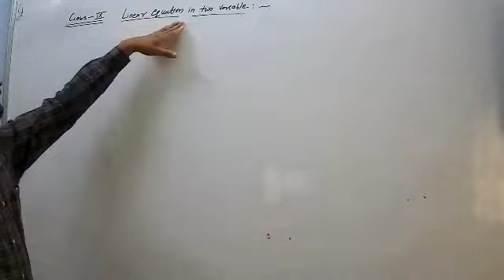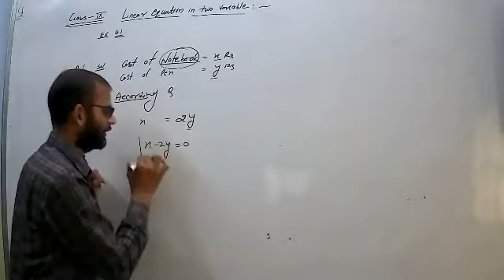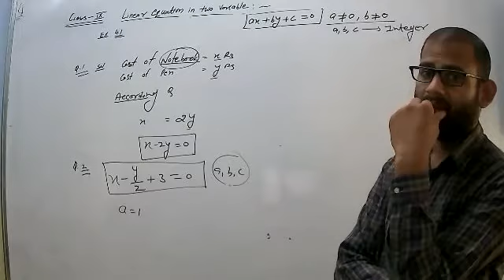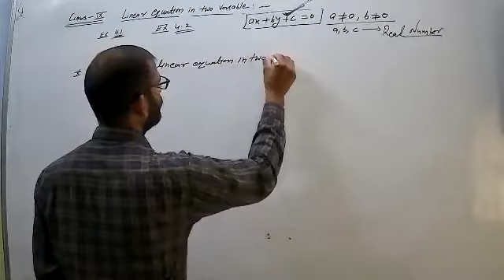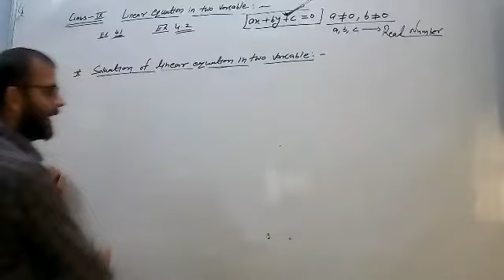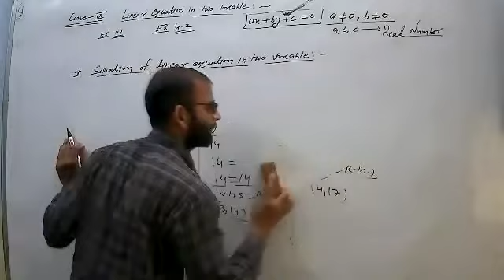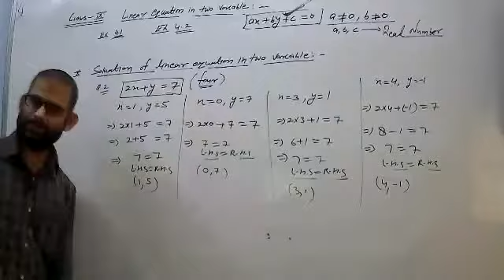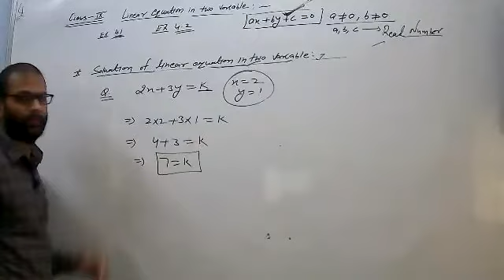LIVE CLASS-9th-(EM) MATH EX.-4.1 & 4.2#LINEAR EQUATION IN TWO VARIABLE (17.07.21)